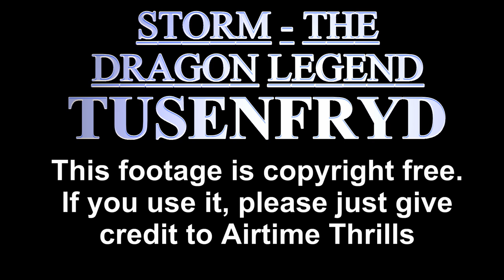Storm the Dragon Legend at Tusenfryd Off-Ride Footage (No Copyright)